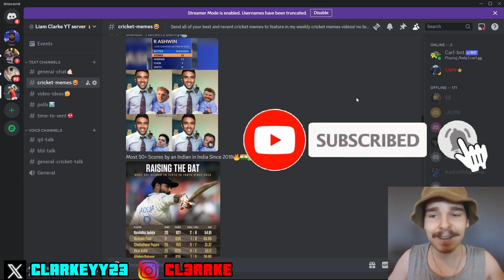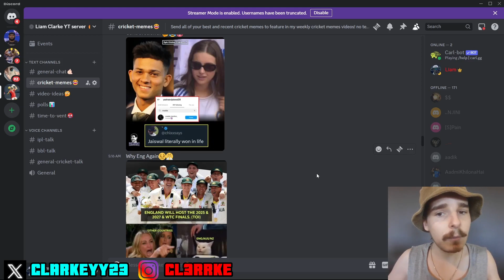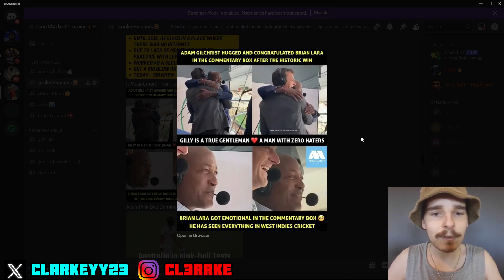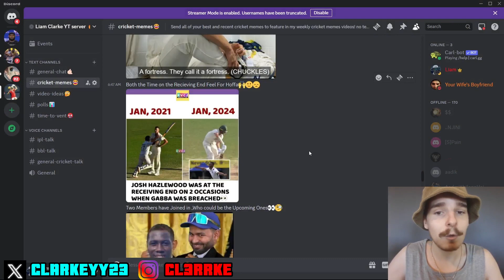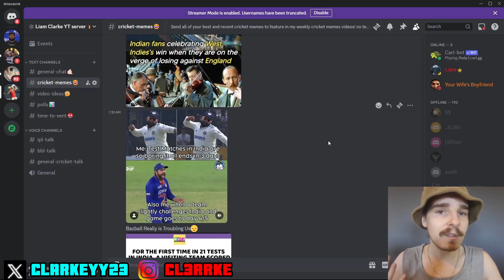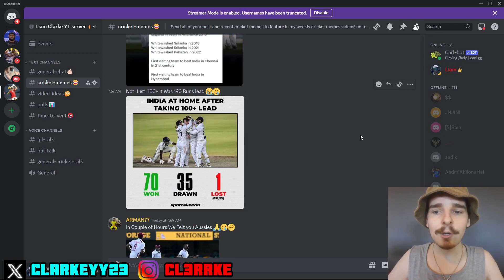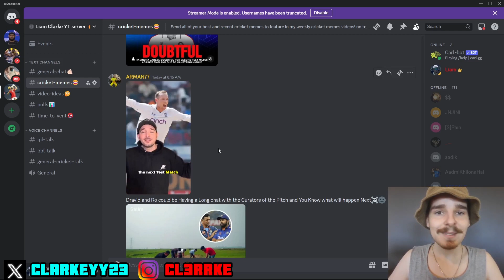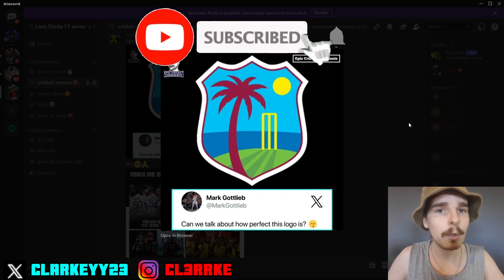The Funniest CRICKET MEMES Of 2024! 😂 #203